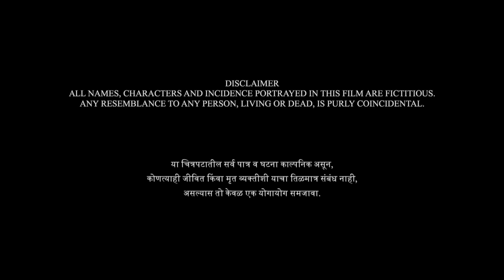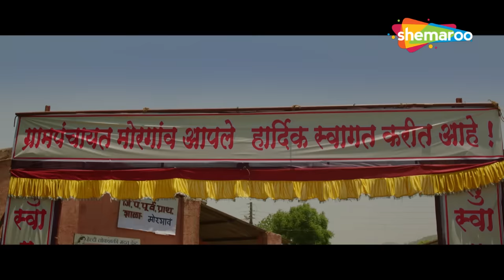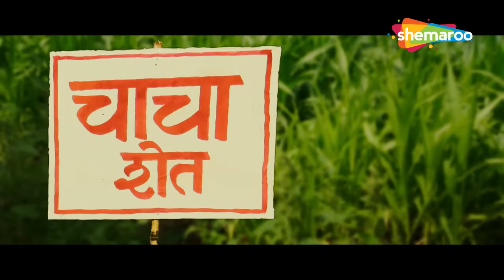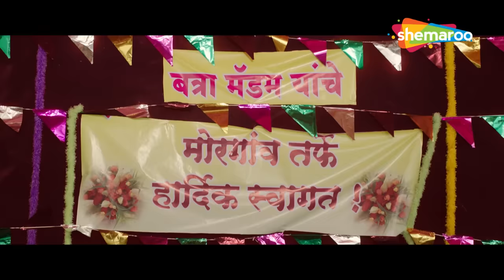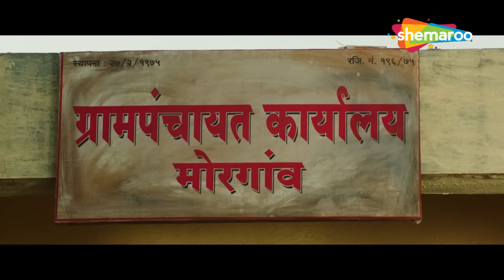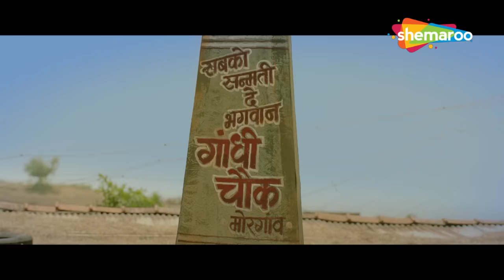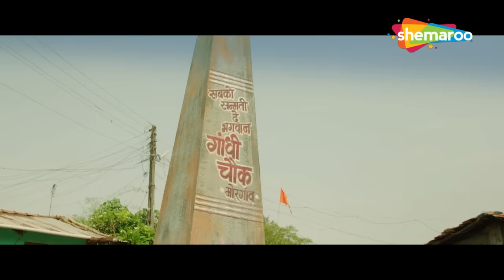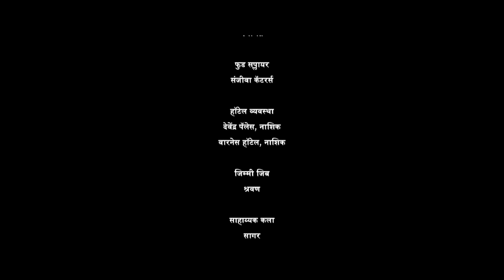मराठी धमाकेदार कॉमेडी मूवी - Jugaad (2017) - Full Movie HD - Nagesh Bhonsle - Priya Gamre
Movie -  Jugaad
YOR - 2017
Cast - Nagesh Bhonsle, Priya Gamre, Sunil Godabole
Genre - Comedy
Director - Mayur Vaishnav
Producer - Mohan Thombre
Writer -  Pratap Gangavane
Music Director - Shailesh Dharangaokar

Synopsis - Two politicians in a village called Morgaon are constantly at loggerheads. They try different tactics in their struggle to gain power and pull each other down.

🔔 Stay updated!